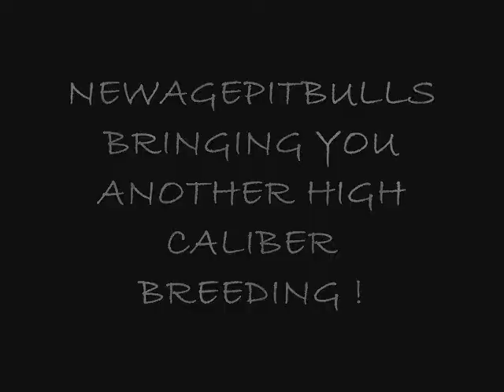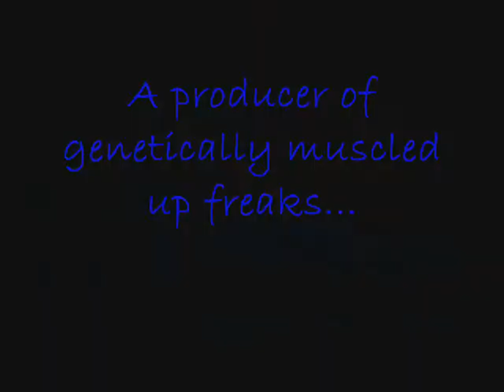Newagepitbulls Lowrider Chick YoYo X RBG Hawii of RBK Da General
Newagepitbulls Lowrider Chick YoYo breeding with Royal Blue Generations Hawaii of RBK The General. Extreme XL Bully's with muscle and dome. Bloodlines consist of RBG, Xtreme Bully, Gottiline.